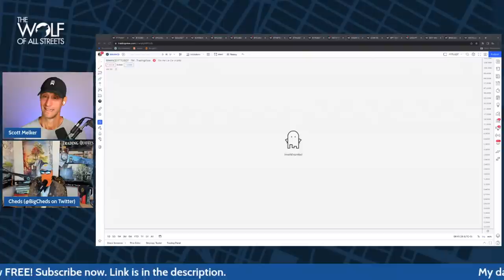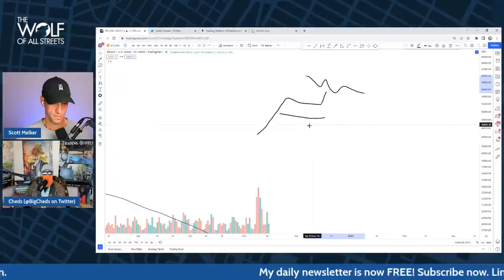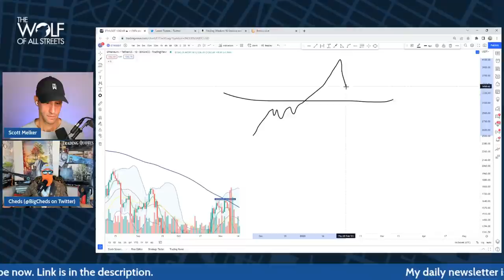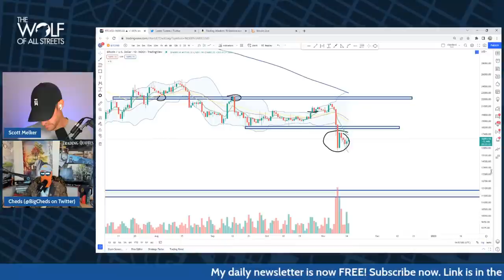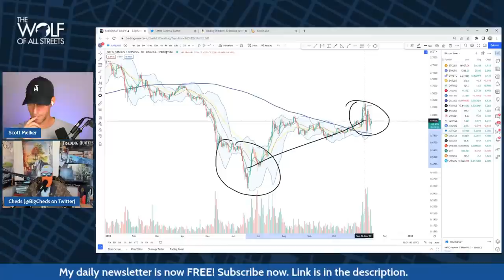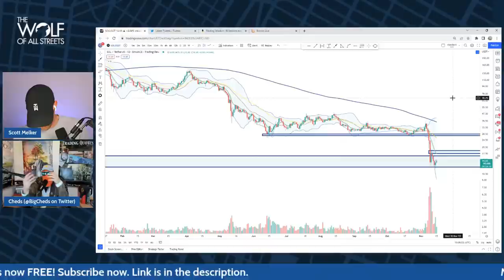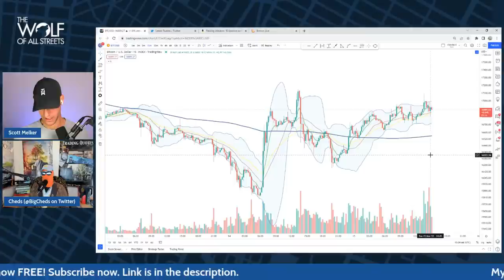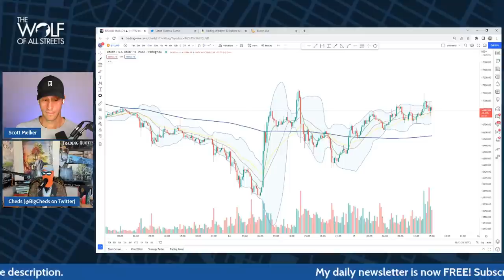How To Trade Crypto Post-FTX Crash | Where Will The Bitcoin Price Bottom?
My special guest today is Big Cheds, who will provide his insights and analysis on how and what to trade in the post-FTX crash era.

Timestamps:
0:00 Intro
2:00 Big Cheds
6:40 NYT article on SBF
9:30 3AC is back
12:15 FTT chart
13:10 Bitcoin chart
22:30 Trading 200 trades a day
23:30 What Cheds is expecting from Bitcoin
28:00 Matic chart
31:00 Solana chart
33:30 Charts are meaningless
36:30 Intermittent fasting
38:30 Problem with crypto exchanges
40:50 Big Cheds: the next book